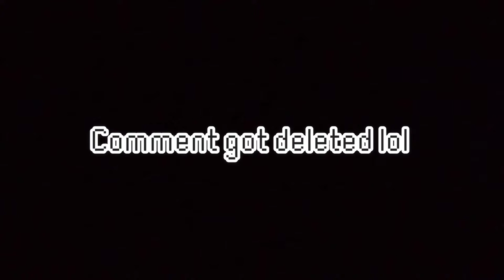Jai's rants #3: MannyDeManson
ANNOUNCEMENT: THIS WILL BE MY LAST RANT. AFTER THAT, I WILL NO LONGER MAKE RANTS AND SALUTES. RANTS SALUTES SHOULD BY DIRECTED TO ALFRED

Yeah, the reason I put the 'What is Roblox' description is because, there's some Roblox references I've found in this video.

In this video, I will ranting on MannyDeManson, which is requested by AlfredDS Gaming.